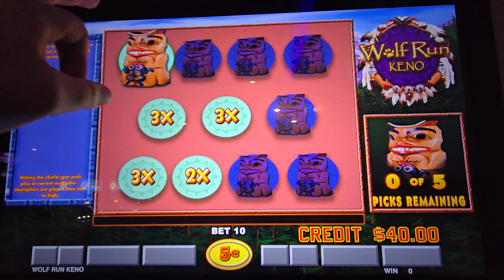Wolf Run Keno!!!!